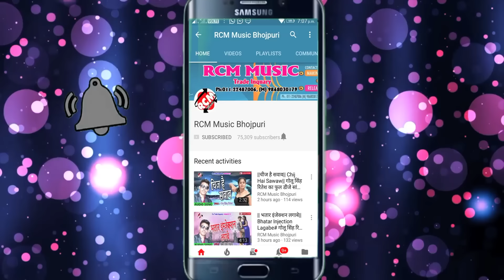|| चक्का बा अभी जाम बलमुआ || मनोज टाईगर का 2020 का एक और जबरदस्त वीडियो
Title: Chakka Ba Abhi Jam Blamua
Singer: Manoj Tigar
Lable: RCM MUSIC
Lyrics: Sanjeev Sawariya